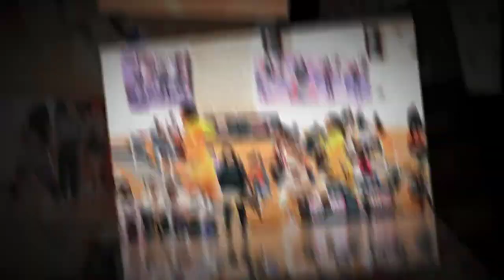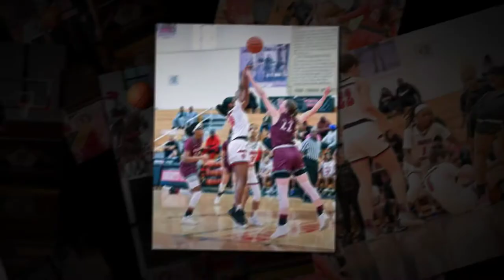Harker Heights Lady Knights Basketball